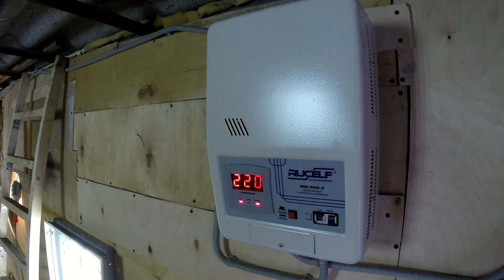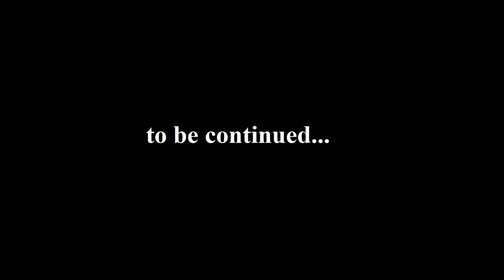Project GT 7. part 1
Строим электрический мопед - "убийцу_Теслы" ))